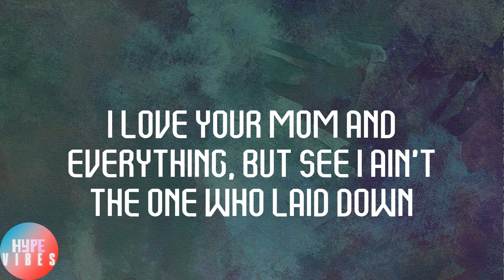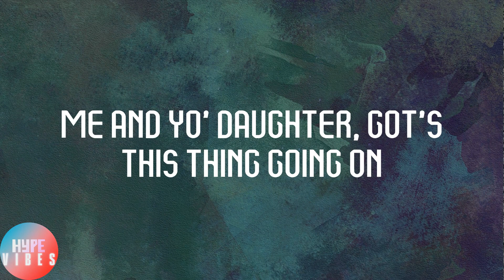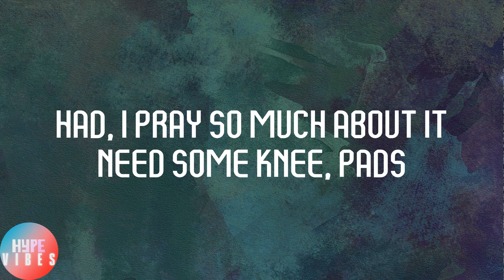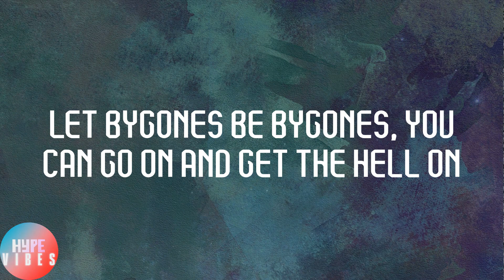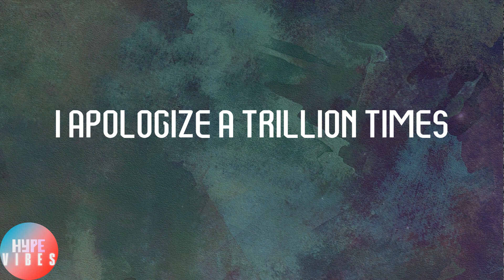Outkast - Ms. Jackson (Lyrics)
👿Lyrics:
Yeah this one right here goes out to all the baby's mamas, mamas
Mamas, mamas, baby mamas, mamas
Yeah, go like this
I'm sorry Ms. Jackson (oh), I am for real
Never meant to make your daughter cry
I apologize a trillion times
My baby's drama mama, don't like me
She be doing things like having them boys come from her neighborhood
To the studio trying to fight me
She need to get a, piece of the american pie and take her bite out
That's my house, I'll disconnect the cable and turn the lights out
And let her know her grandchild is a baby, and not a paycheck
Private school, daycare, shit medical bills I pay that
I love your mom and everything, but see I ain't the one who laid down
She wanna rib you up to start a custody war, my lawyers stay down
Shit you never got a chance to hear my side of the story we was divided
She had fish fries and cookouts for my child's birthday I ain't invited
Despite it, I show her the utmost respect when I fall through
All you, do is defend that lady when I call you, yeah
Me and yo' daughter, got's this thing going on
(We got a special kind of thing going on)
You say it's puppy love
We say it's full grown
Hope that we feel this, feel this way forever
You can plan a pretty picnic
But you can't predict the weather, Ms. Jackson
Ten times out of nine, now if I'm lyin; fine
The quickest muzzle throw it on my mouth and I'll decline
King meets queen, then the puppy love thing, together dream
Bout that crib with the Goodyear swing
On the oak tree, I hope we feel like this forever
Forever, forever, ever, forever, ever?
Forever never seems that long until you're grown
And notice that the day by day ruler can't be too wrong
Ms. Jackson my intentions were good I wish I could
Become a magician to abacadabra all the sadder
Thoughts of me, thoughts of she, thoughts of he
Asking what happened to the feeling that her and me
Had, I pray so much about it need some knee, pads
It happened for a reason one can't be, mad
So know this, know that everything's cool
And yes I will be present on the first day of school, and graduation
Uh, uh, yeah
"Look at the way he treats me"
Shit, look at the way you treat me
You see your little nosy-ass home girls
Done got your ass sent up the creek G
Without a paddle, you left to straddle
And ride this thing on out
Now you and your girl ain't speaking no more
Cause my dick all in her mouth
Know what I'm talking about?  Jealousy, infidelity, envy
Cheating to beating, envy and to the G they be the same thing
So who you placing the blame on, you keep on singing the same song
Let bygones be bygones, you can go on and get the hell on
You and your mama